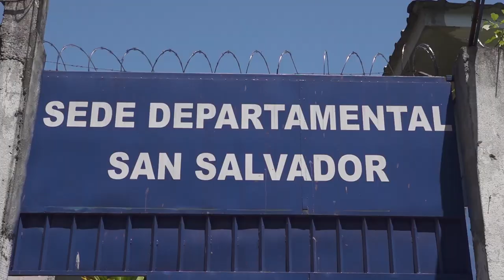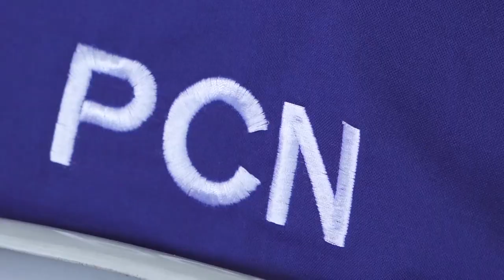PCN celebra congreso departamental y advierte "sorpresas" en próximas elecciones de 2024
El candidato para la alcaldía de San Salvador Centro, Nicolás Pérez Cornejo menciona que dentro del partido hay candidatos que darán la sorpresa para el 2024